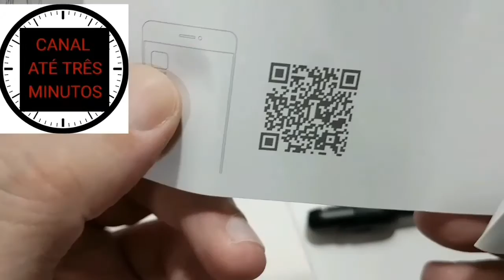Mi Band 2. Pulseira Smart. Ou smartwatch. Unboxing. Abrindo a Caixa e demonstrando.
Mi Band 2.  Pulseira Smart ou Smartwatch. Unboxing. Tirando a caixa e demonstrando.

Vídeo de unboxing (abrindo a caixa) e demonstrando o uso da Mi Band 2 (com uma micro resenha) em Até Três Minutos.
A Mi Band 2 é vendida também no site da Gearbest  (loja na China) e demora (no mínimo) 24 dias para chegar ao Brasil. Seu preço varia de 20 até 38 Dolores  (dependendo da promoção).

A Mi Band 2 é uma "smartband" (pulseira Inteligente)  com as seguintes características:
Tela oled com 0.42 polegadas ;

Monitor de freqüência cardíaca;

Fitness Rastreador, Rastreador Sono,

Mensagem de Lembrete, Lembrete de Chamada;

à prova d'água (IP67);

20 dias de tempo de espera de bateria;

Alarme inteligente de sono-ciclo;

Serve para  Android 4.4 e  versões superior;

Serve para os iphone 4S/5/5S/6/plus com ios 7.0 ou superior

Por meio do aplicativo mi Fit e outros aplicativos você sincroniza a pulseira inteligente com o seu smartphone aumentando as suas funcionalidades.